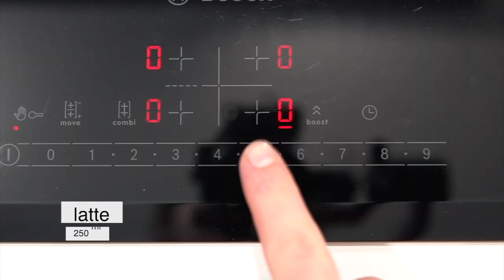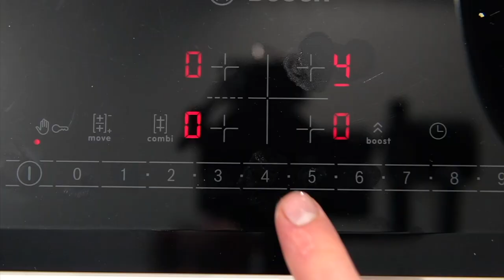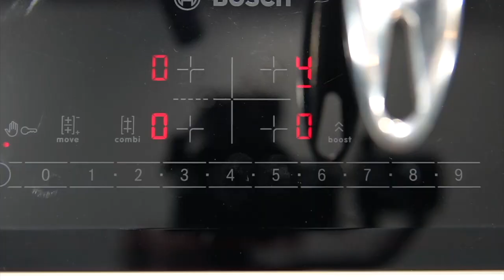PANCAKE PERFETTI E SOFFICI PIÙ CHE MAI: ricetta originale + 4 varianti favolose | Davide Zambelli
I pancakes con lo sciroppo d'acero sono il dolce della colazione più famoso in America e se parliamo di mondo se la contendono con i croissant francesi. La ricetta è facile e veloce e si possono preparare espressi per una colazione nutriente, sana e veloce. In questo video vedrete più versioni con tutti i consigli per farli alla perfezione: quelli originali, alle mele con farina integrale, alla banana vegani, alla ricotta con i mirtilli e con i fiocchi di avena, sempre vegetali e pure senza glutine.

 VAI SUL BLOG PER LE RICETTE SCRITTE. TROVERAI TUTTE LE DOSI E GLI INGREDIENTI E SOPRATUTTO ULTERIORI CONSIGLI ;)
✨ CLICCA SUL LINK (ti porta direttamente alle ricette dei pancake) ✨

Ragazzi si va di ricette per la colazione stavolta.
Mi son sempre detto che su questo canale dovevano esserci delle ricette di pancake ma avevo la necessità di sentirmi ispirato. Volevo fare un video speciale, non i soliti pancake e basta. E ora soddisfatto, tanto. Qui troverete oltre che la ricetta originale pure altre versioni che vi racconterò poi dopo. E poi l'infinità di consigli per averli buoni buoni, perchè sono soprattutto questi che rendono un pancake IL PANCAKE con tutte le lettere maiuscole.

Una peculiarità di questi pancake sono i topping che ci vanno sopra perchè sono tutti deliziosissimi e di grande qualità. E sapete dove si possono scovare? Sul sito di KORO.
Conoscete questo marchio? KoRo è un e-shop che propone cibo sano in formato maxi senza trascurare la qualità di ogni singolo prodotto.
Io li adoro perchè sul loro sito potete trovare un sacco di ingredienti che comunemente non trovate al supermercato, anche in quello più fornito. Ad esempio: le noci di macadamia? Io non le ho mai trovate... La crema ai semi di zucca? Manco quella. Il caffè profumato alla vaniglia (ovviamente naturale)?
Vi lascerete affascinare da tutte queste meraviglie.

E sappiate che sul sito di KoRo potete ottenere la spedizione gratuita se acquistate almeno uno dei nuovi prodotti proposti, che riuscirete ad individuare facilmente perchè sono "messi in mostra" con delle fotografie più amatoriali rispetto alle altre.

Andiamo con l'elenco e poi vi scrivo pure i consigli per prepararli al meglio

I PANCAKE CLASSICI.
Qui abbiamo il solito impasto, con latte, uova, farina, lievito, poco burro e zucchero. L'impasto che si vede ovunque direte, ma sapete che per ottenere una consistenza ancora più spumosa in cottura è necessario trasformare il latte in buttermilk? E cos'è? Sostanzialmente un latte fermentato, ma per soli 15 minuti dove gli unici due ingredienti necessari sono appunto il latte e il succo di limone. Aggiungendo il limone al latte si formerà una cagliata che regalerà all'impasto una sofficità incredibile. Poi già che ci sono vi racconto anche tutti gli altri consigli.
Mi raccomando mescolate poco l'impasto, giusto il tempo per fare amalgamare tutti gli ingredienti perchè altrimenti si sviluppa il glutine e i vostri pancake risulteranno gommosi e pesanti. Per farli belli regolari versate la pastella in padella dall'alto, fissando un punto. In questo modo si espanderanno in modo omogeneo e saranno rotondi. Fiamma medio-bassa. La padella avrà la temperatura ideale quando dovrete attendere 1 minuto e mezzo prima di girarli. Se il tempo dovesse aumentare o diminuire di conseguenza dovrete aumentare o diminuire la temperatura della padella. E girateli quando la superficie risulterà ancora bavosa, così si gonfieranno di più e saranno più carini. Fate la classica pila, non solo per l'estetica ma anche per tenerli al caldo e non perdere l'umidità che li rende morbidissimi.
Sopra al posto dello sciroppo d'acero vado di crema spalmabile al pistacchio e lamponi freschi

I PANCAKE ALLE MELE E NOCI
Stesso impasto di quelli classici ma dentro ci sono mele a pezzetti e farina integrale. Una sorta di torta di mele molto più veloce da fare. Crema alle noci sopra e ancora mele spadellate con della cannella sopra. Adoro

PANCAKE ALLA BANANA E CIOCCOLATO
Versione vegetale e ultra soffice. Banana nell'impasto e pezzi di cioccolato fondente. Sopra crema di arachidi alle nocciole e cacao.

PANCAKE ALLA RICOTTA E MIRTILLI
Probabilmente i più soffici di tutti. Dentro se volete dei mirtilli disidratati. Sopra panna montata, mirtilli freschi e sciroppo d'acero.

PANCAKE DI AVENA E CACAO
I più fit e sani di tutti probabilmente ma allo stesso tempo così soffici e buoni. Vi stupiranno